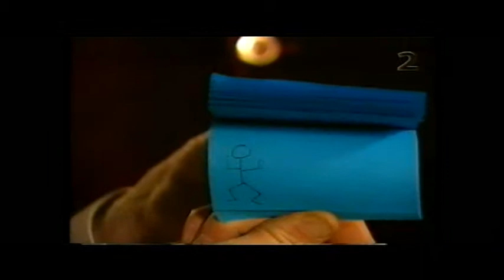Roligt Elakt Aktuellt( R.E.A.) 2002-03-01 (Moulin Rouge) DEL 4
Fjärde delen av avsnittet  (Truth, beauty, freedom, åsså lite tango. där R.E.A.-gänget bl.a parodierar Moulin Rouge-filmen.Avsnittet  visat på SVT 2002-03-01. Inför finalen sjuder logen av skaparglädje. Sedan lite fransk myscirkus följt av Lisa och Andreas i ett Moulin Rouge-nummer (I Love Hjo).